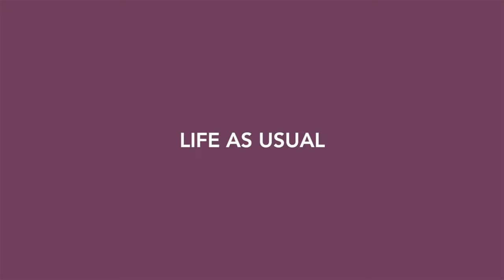Being "Busy" is a Lie, and Kills Your Productivity. STOP IT.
Busy is bullshit.

It's really a trick to impress others, a catch-all that is socially acceptable.

Cool, you've gotten out of a conversation looking "great," but you've missed an opportunity to be self-reflective.

"Busy" robs you of setting priorities, obtaining focus, and even honesty.

It is the key to mediocre work.